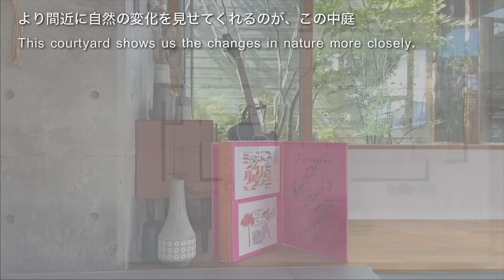【ルームツアー】屋上庭園｜中庭｜木とコンクリート｜建築家の家｜House tour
建築家・田島寛己さん、田島花織さん夫妻の自邸です。20年前に購入して暮らした中古住宅を、2018年に建て替えました。引っ越して来きた当初から家族を見守ってきた大きなクスノキ。とても大切な存在ですが、常緑のため庭は日陰になりがちです。そこで、新しい家は1階をコンクリートでつくって屋上を明るい庭園とし、二棟の木造の小屋をのせることに。広い前庭、変化が目の前で見られる中庭、光と風を存分に楽しめる屋上庭園。3つの庭で自然を感じる喜びを、動画で疑似体験していただけたら幸いです。

なお、薪ストーブに火を入れた秋冬Ver.の動画は以下ですので、そちらも併せてご覧いただけると、四季を通した快適さを感じていただけると思います。

「クスノキノシタ」
設計　arc-d
所在　群馬県
竣工　2018年
構造　RC造+木造在来工法
1階　92.46㎡
2階　41.83㎡
施工　株式会社オムニバス
造園　福の屋造園、千の庭工房

【1階】
00:12　ロケーション、外観
01:59　テラス（玄関）、LDK
04:02　中庭、ソファコーナー
05:30　階段下のコーナー

【2階（東の棟）】
06:13　洗面、寝室

【1階】
07:07　洗面・脱衣室、浴室
08:29　和室

【2階（西の棟）】
09:13　廊下、屋上庭園

「悠久の絆」「木漏れ日」by 秋山裕和
「すぅーっと心を落ち着けて眠りたい時のテーマ」by つかスタジオ
「スミレ咲く丘より」by 自称芸術家みーさん
「「調査」 DBD file No.03」「ともしび」by watson